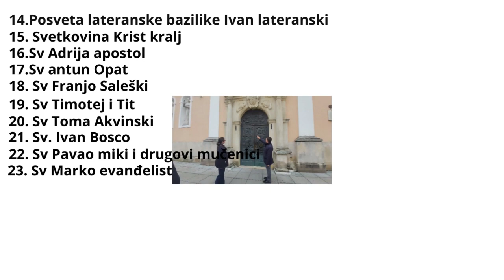Sam svoj majstor počeli smo farbati sva drvena vrata po našem stanu dio 6